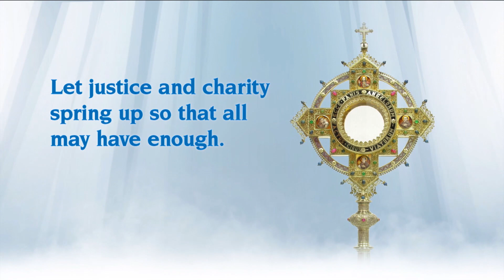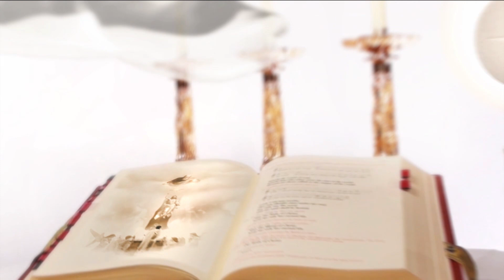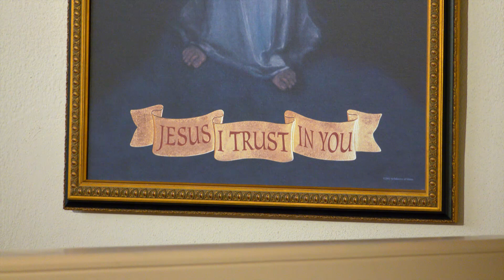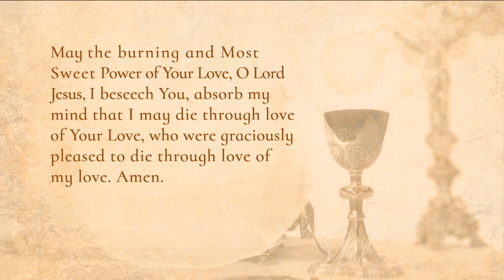Misa Diaria - 2022-03-25